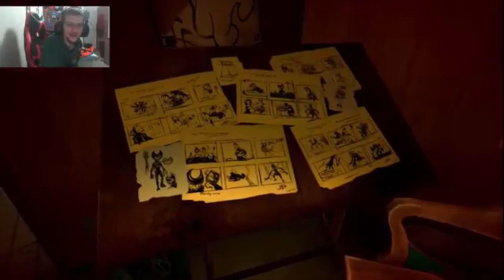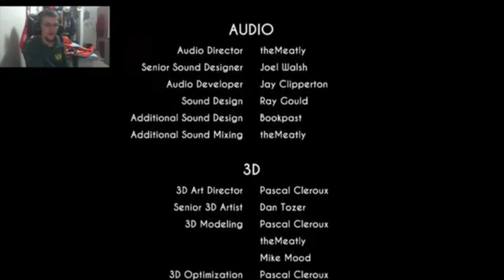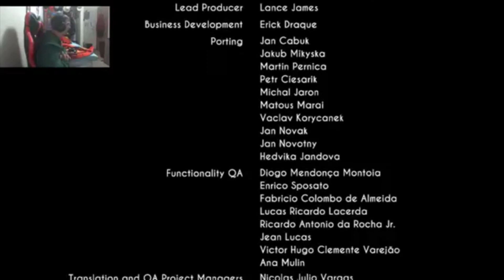batim part 13 all things come To the end